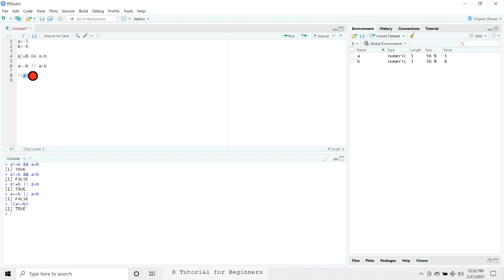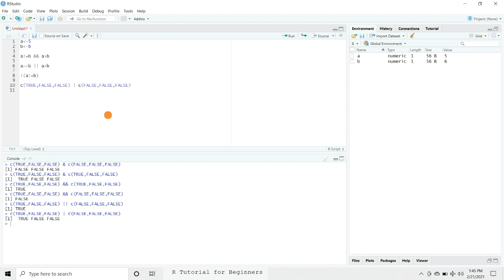Logical Operators in R Language Explained in Hindi l R Tutorial for Beginners